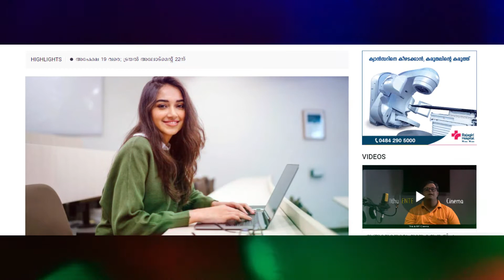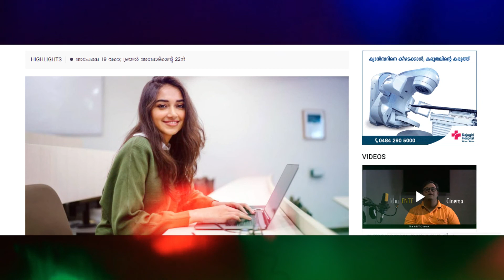Polytechnic diploma| Registration started| Trail allotment date| Malayalam| A S MEDIA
18 OCTOBER 2020 PUBLISHED:
Polytechnic diploma registration details.
How can we apply for polytechnic diploma?
Trail allotment date for polytechnic diploma.
Thanks..